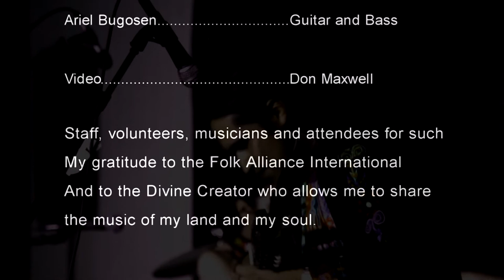Amado Espinoza - Folk Alliance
Official Showcase - Amado Espinoza
Folk Alliance International
Musicians:
Amado Espinoza - Charango, Sikus, Tarka, Hulisi and Quena
Karen Lisondra  -  Drums and Zills
Ariel Bugosen    -  Guitar and Bass

Video: Don Maxwell